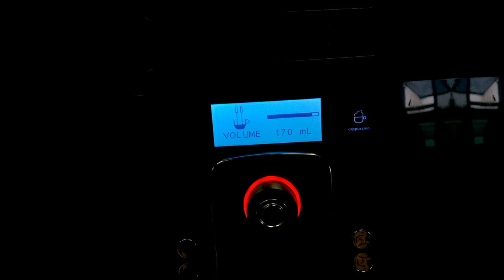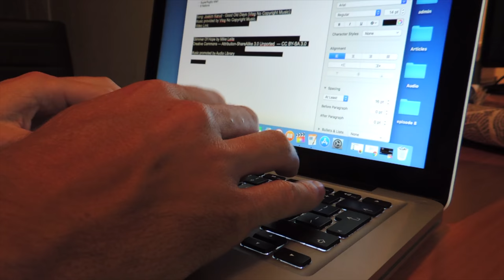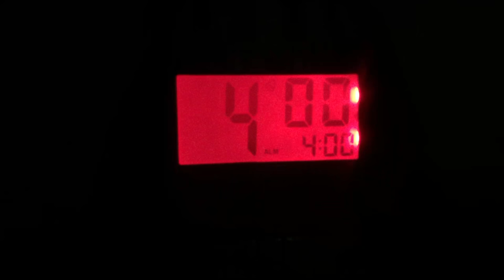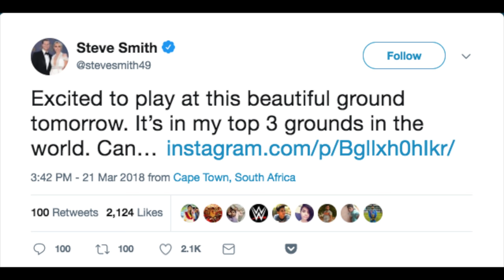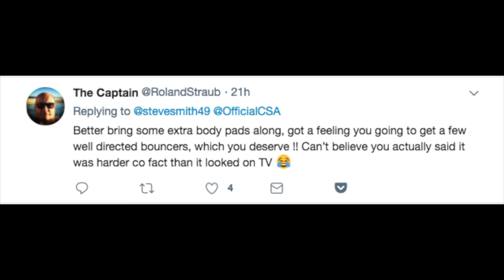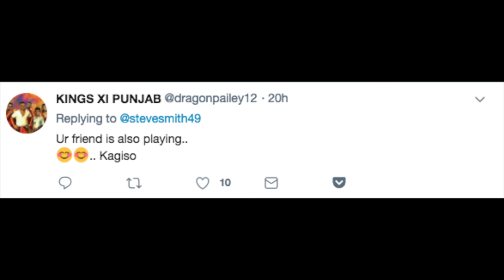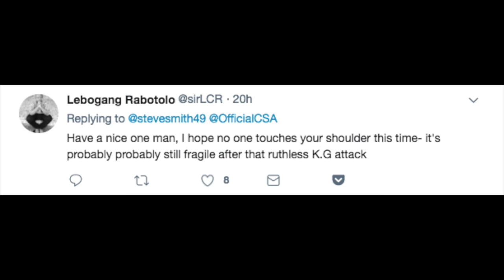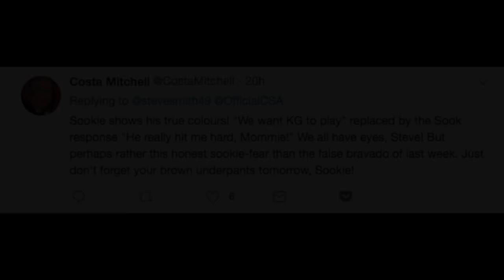VLOG 8: Getting old really sucks.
The final vlog of 'season 1' sees me going very deep on a personal issue.